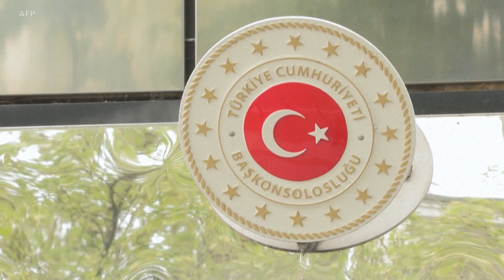Welatiyên Tirkiyê li Berlînê di Gera Duyem Ya Hilbijartinan de Dengên Xwe Didin| Dengê Amerîka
Welatiyên Tirkiyê di gera duyem a hilbijartinên serokomariyê de dê li balyozxaneya Tirkiyê ya li Berlînê diçin ser sindoqan, di heman dem de nêzîkî 1,5 milyon dengderên Tirkiyê yên tomarkirî li Almanya dijîn.